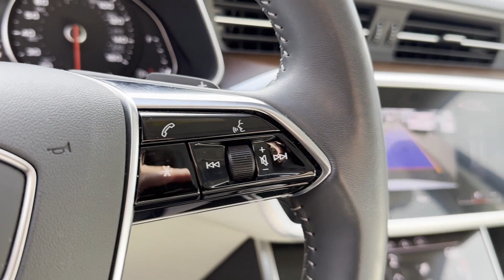Used 2020 Audi A6 Premium WAUD8AF27LN067594 Lynbrook, New York, Garden City, Valley Stream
2020 Audi A6 Premium WAUD8AF27LN067594 Video

This 2020 Audi A6 Premium WAUD8AF27LN067594 is full of phenomenal features such as: